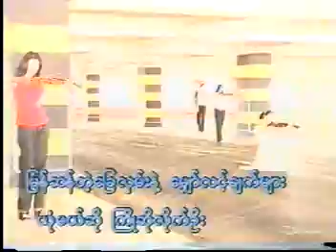Zaw Win Htut: ေျပးလမ္းဆံုး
ေဇာ္၀င္းထြဋ္ − ေျပးလမ္းဆံုး
Words/Music: Min Chit Thu; Nyi Htut
Guitars: Zaw Myo Htut
Bass: Kyin Hkan Phon
Keyboards: Leonard Mg Mg Lwin
Drums: Wai Tun; Ye Lin
Percussion: Nay Thit Moe
Year: 2001